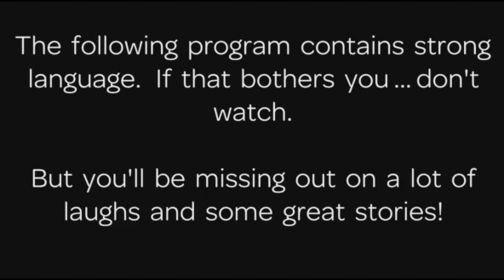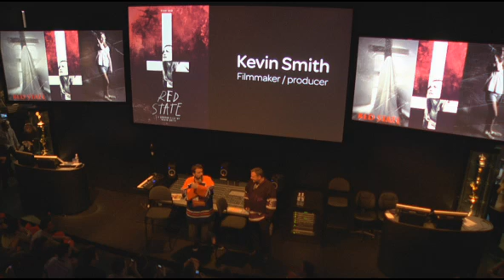036 - Kevin Smith (Part 1 of 3) - Avid® Rough Cut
Filmmaker Kevin Smith (Clerks, Chasing Amy, Dogma) talks about his filmmaking experience using Media Composer and reactions to his unconventional approach to promoting his latest film Red State.